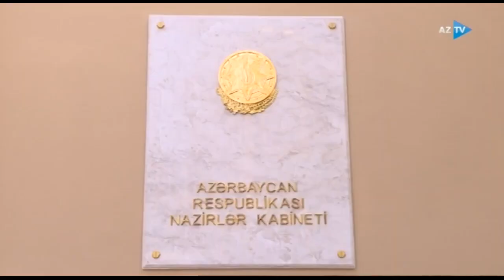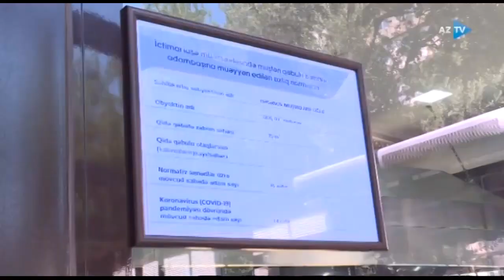Pandemiya dövründə ictimai iaşə müəssisələrinin əməl etməli olduğu qaydalar - AZTV Xəbərlər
Azərbaycan Respublikasının Qida Təhlükəsizliyi Agentliyi (AQTA) ölkəmizdə koronavirus (COVID-19) infeksiyasına qarşı effektiv mübarizə tədbirlərinin təmin olunması ilə əlaqədar ictimai iaşə müəssisələrinə müraciət edib.

Müraciətdə deyilir: Pandemiya dövründə ictimai iaşə müəssisələri Nazirlər Kabinetinin “Koronavirus pandemiyası dövründə ictimai iaşə müəssisələrinə müştəri qəbulu ilə bağlı bəzi məsələlərin tənzimlənməsi barədə” 2020-ci il 6 iyul tarixli, 237 nömrəli qərarına uyğun olaraq öz fəaliyyətlərini həyata keçirməlidirlər. Həmin qərara əsasən, pandemiya dövründə insanların sıx toplaşmasının xəstəliyin yayılma intensivliyinə birbaşa təsirini nəzərə alaraq, ictimai iaşə müəssisələrinə müştəri qəbulu iki dəfə azaldılmalı və müvafiq olaraq hər adambaşına müəyyən edilən sahə ikiqat artırılmalıdır. Eyni zamanda qida qəbulu zallarında oturacaqların ara məsafəsi eyni masa arxasında 1 metrdən, masalararası məsafə isə 2 metrdən az olmamalıdır.

Hər bir ictimai iaşə müəssisəsinin qarşısında həmin müəssisənin qida qəbulu yerlərinin ümumi sahəsi, oturacaq yerlərinin sayı, masalararası məsafə, adambaşına müəyyən edilən sıxlıq normaları girişdə hər kəsin aydın şəkildə görə biləcəyi lövhələrdə əks olunmalıdır”.

Müraciətdə daha sonra deyilir: “İctimai iaşə müəssisələri fəaliyyətə başladıqdan sonra agentlik əməkdaşları tərəfindən keçirilən reydlər zamanı müvafiq qərarın tələblərinə uyğun olaraq qida qəbulu, oturacaq yerləri, masalar və adambaşına müəyyən edilən sıxlıq normaları ilə bağlı zəruri məlumatların girişdə hər kəsin görə biləcəyi yerdə xüsusi lövhələrdə yerləşdirilmədiyi hallar aşkar olunarsa, həmin müəssisələrlə bağlı qanunvericilik çərçivəsində müvafiq tədbirlər həyata keçiriləcəkdir.

Agentlik bir daha qida sahəsində fəaliyyət göstərən sahibkarlıq subyektlərini və istehlakçıları pandemiya dövrünün tələblərinə ciddi şəkildə əməl etməyə, özünün və yaxınlarının sağlamlığını və təhlükəsizliyini qorumaq üçün qanunvericiliklə nəzərdə tutulmuş qaydalara riayət etməyə çağırır”.